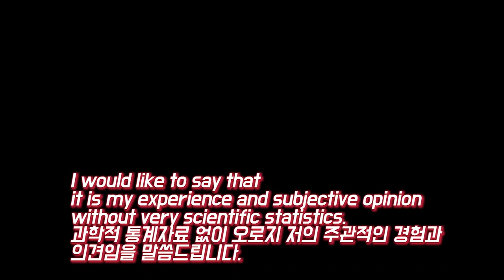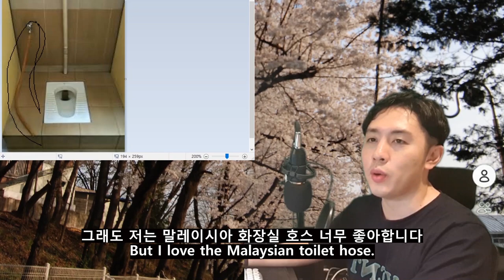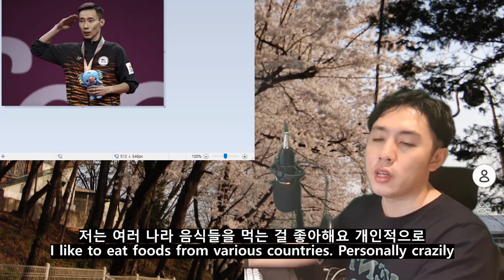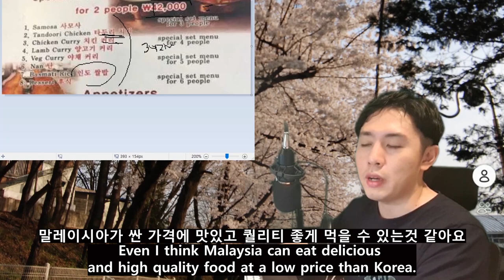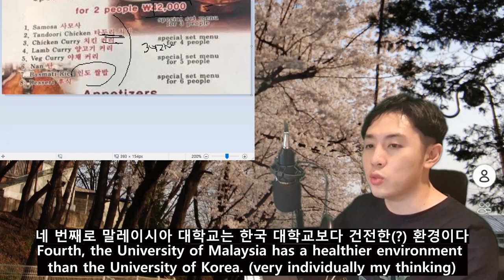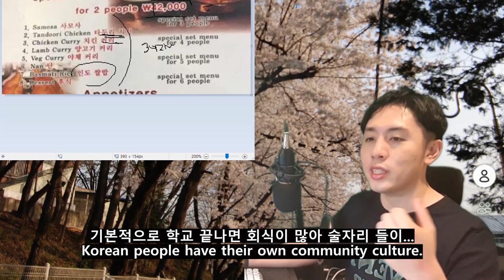Korean like about Malaysia individually TOP3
I have a special thing about living in Malaysia.
It's very personal.
because I individually like this point of Malaysia
That's why I chose Malaysia.
I dream of the future.

In preparation for the upcoming prophyl
I uploaded two videos today.